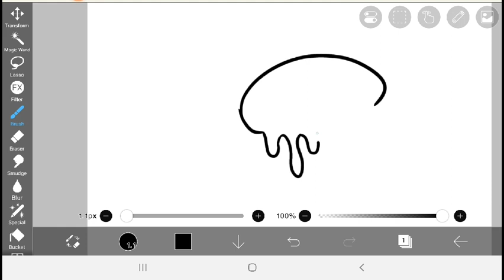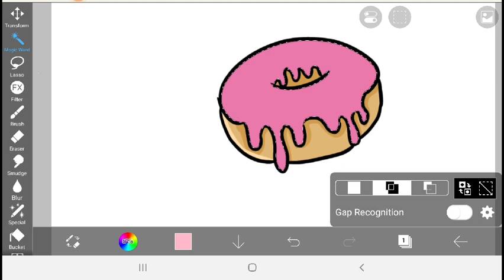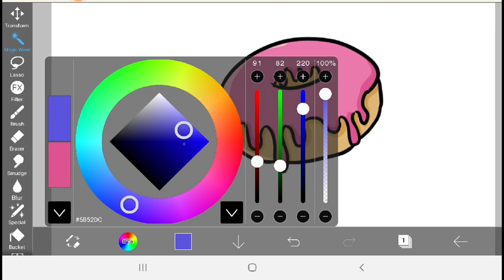How to draw a Donut using app on a tablet / phone.